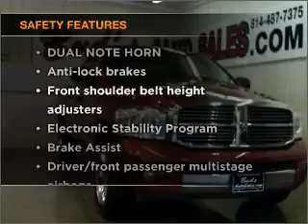2008 Dodge Ram 1500 Pickup - Beaverdale PA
Year: 2008
Make: Dodge
Model: Ram 1500 Pickup
Trim: Quad Cab Short Bed
Engine: 8 cylinder 5.7 liter hemi
Transmission:
Color: Burgundy
Mileage: 29593
Address:
1120 Beaver Run Avenue